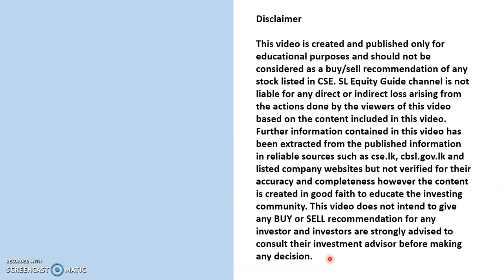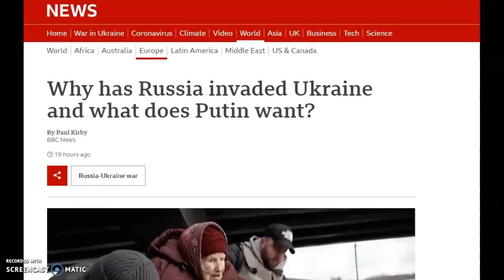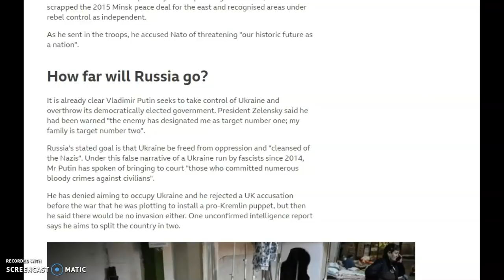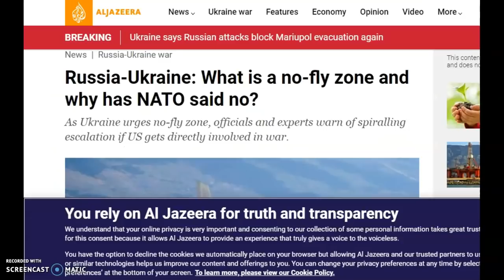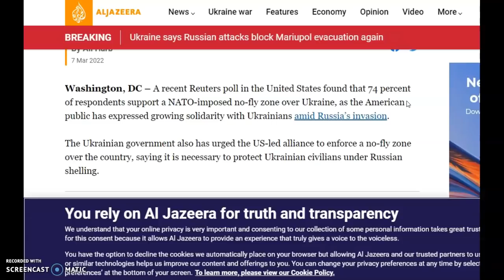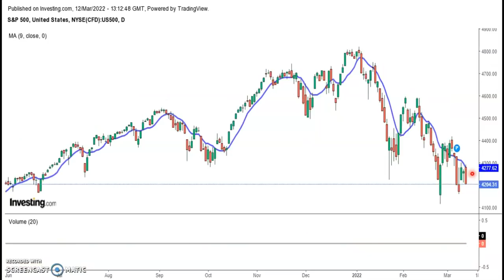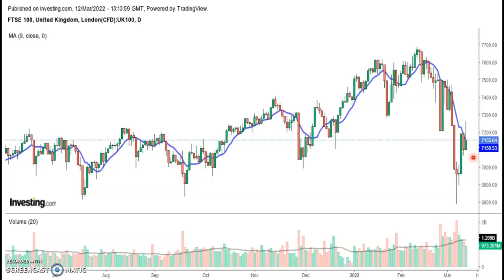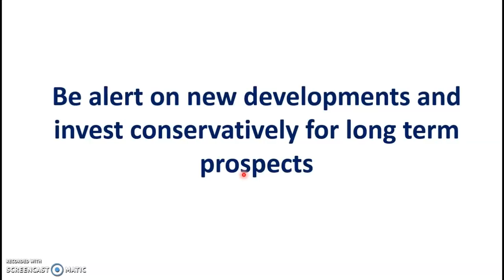Will There Be World War 3 තුන්වන ලෝක යුද්ධය ඇති වේවිද මූළ්‍ය වෙළදපොලවල් වලට කුමක් වේවිද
Will there be world war 3 ? If so what will be the impact to world financial markets? What should we do now as Sri Lankans ?

This video should not be construed as a buy/sell recommendation of any stock and this channel is not liable for any direct or indirect loss arising from use of any information illustrated in this video. Further the information contained in the video is extracted from publicly accessible sources and web sites and NOT verified for its accuracy and completeness. However everything is based on  reliable sources as aforementioned and done in good faith.